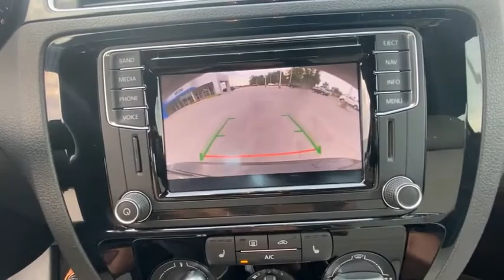2016 Volkswagen Jetta B6035B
2016 Volkswagen Jetta 1.8T Sport

Black Uni 2016 Volkswagen Jetta 1.8T Sport FWD 6-Speed Automatic with Tiptronic 1.8L I4 Turbocharged 2-Tone Black/Ceramique w/V-Tex Leatherette Seat Trim, 6 Speaker Audio System, Air Conditioning, CD player, Exterior Parking Camera Rear, Front Bucket Seats, Heated door mirrors, Heated Front Comfort Sport Seats, Heated front seats, MP3 decoder, Navigation System, Power door mirrors, Radio data system, Radio: Discover Media w/Navigation, Remote keyless entry, Steering wheel mounted audio controls, V-Tex Leatherette Seat Trim, Wheels: 17 Joda Black Alloy.brbrRecent Arrival! 25/36 City/Highway MPGbrbrAwards:br  * 2016 IIHS Top Safety Pick+, Top Safety Pick+